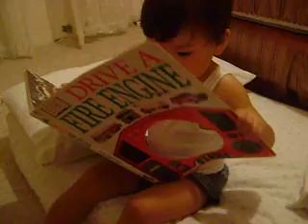I love to read